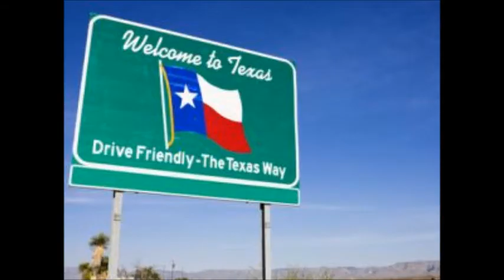The 16'Nity-MEXICO Freestyle